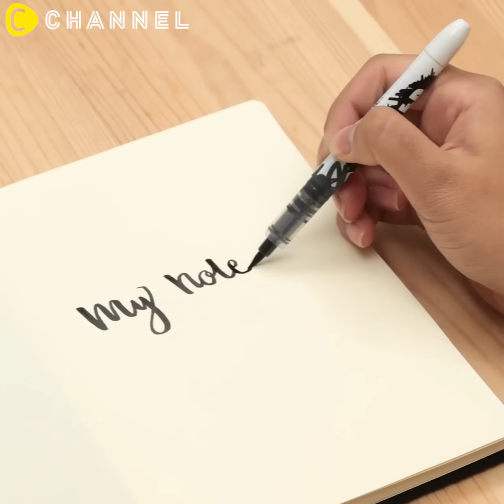キレイなラメや画用紙で作る「キラキラマグネット」｜C CHANNEL DIY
キレイなラメや画用紙で作る「キラキラマグネット」

冷蔵庫やデスクに、ちょっとしたメモを貼ると便利ですよね。
TODOを記しておけば、作業がスムーズにはかどります。

そこでオススメなのが「キラキラマグネット」！

キレイに輝くラメや、可愛い花柄などの画用紙で、
マグネットを彩るDIYは、とっても簡単。

いつもの無機質なマグネットよりも、
周囲の雰囲気も華やかになります♡

・クリアカボション(ガラスストーン)20mm
・クリアカボション(ガラスストーン)12mm
・画用紙
・強力マグネット
・画びょう
・ボンド
・筆

【作り方】
〈ラメ〉
①クリアカボションにボンドを塗って、好みのラメをつける
②乾いたら厚紙を上部に貼り、マグネットをつければ完成！

〈画用紙〉
①クリアカボションに画用紙を貼り、切り取る
②マグネットをつければできあがり♪

〈画びょう〉
①小さめのガラスストーンで作れば、画びょうも作れます

メモの内容によって、
デザインを使い分けても便利ですね。

そうすればひと目でカテゴリーがわかるので、
使い勝手もバツグン！

可愛いマグネットを用意して、
仕事や家事を楽しくこなしましょう♪

クリッパー：勝又美蘭

②古いジーパンが生まれ変わる☆ノートや手帳のカバーに可愛く大変身！
大掃除をして、部屋がスッキリした人も多いはず。 でも、使わなくなったジーパンやノートがもったいない…。 という人に、リメイク方法をご紹介しましょう。
③癒される香りを生活に♪「アロマ芳香剤」は使わなくなった保冷剤で作れる！
生活の中で、フワッとステキな香りがすると、 一瞬で心が癒やされますよね。 そこで、自分好みの香りで作る、「アロマ芳香剤」をご紹介しましょう。
④キラキラストーンが輝く♡ポップな雰囲気に「スキニーパンツ」をリメイクしよう！
シンプルに履きこなせるスキニーパンツは、 飽きの来ないデザインも魅力のひとつ。 でも、もう少しだけ可愛らしく演出すれば、 さらに楽しく履けるんです。 というわけで、今回のリメイク方法をご紹介！